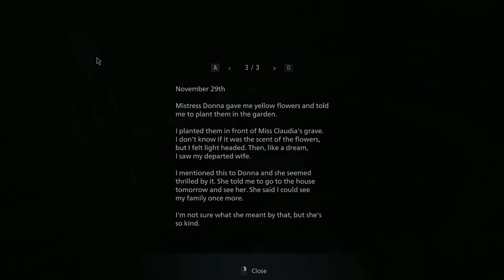RESIDENT EVIL 8 VILLAGE Walkthrough Gameplay Part - 8 chris redfield 1080p 60fps gameplay [2023]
Resident Evil Village (Resident Evil 8) Gameplay Walkthrough Part 8

GUYS PLEASE SUPPORT ME IF I DESERVE ❤️

RE Village
RE8
Resident Evil Village PS5 Gameplay
RE8 Gameplay